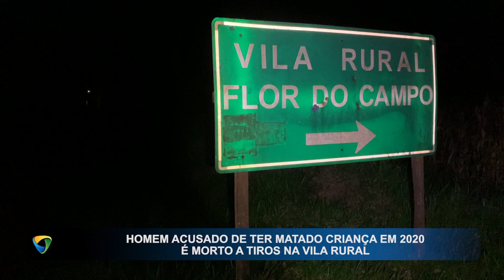Homem morto á tiros na Vila Rural